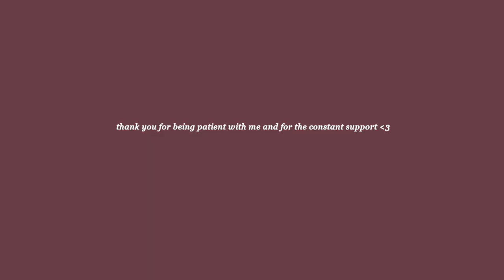life lately + what's *really* been going on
hey!

it's been awhile since the last time i had an honest life update with y'all! in this vlog, i shared what's been going on on my mind and how I unintentionally took a mini break from Youtube!!

✿ clip on mic